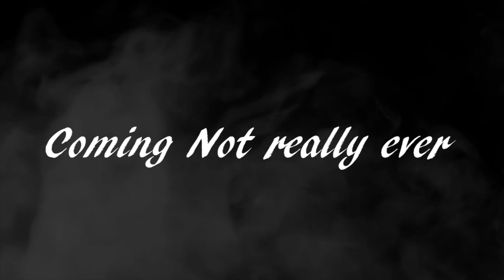CARTOON FIGHT CLUB THE ANIME!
Cartoon Fight Club The Anime Takes place in the World of not just AnimationRewind but also . . . well watch the trailer to find out!